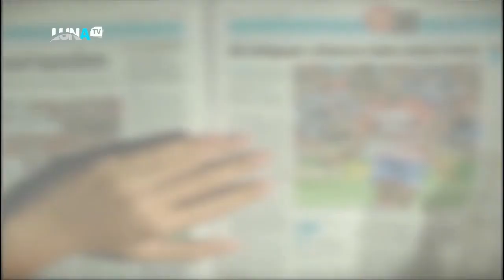Robertico es un Humorista sin gracia, un político sin preparación y un presentador agrio